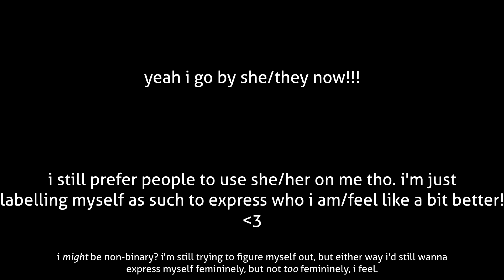changing my pronouns AGAIN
time to change my pronouns in like 1000 websites again